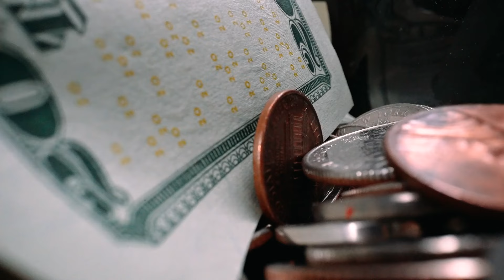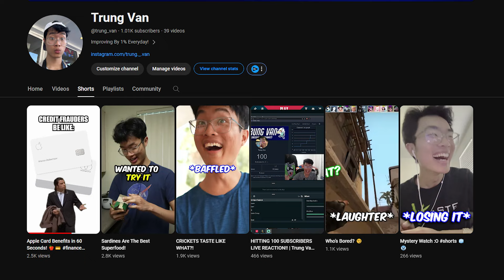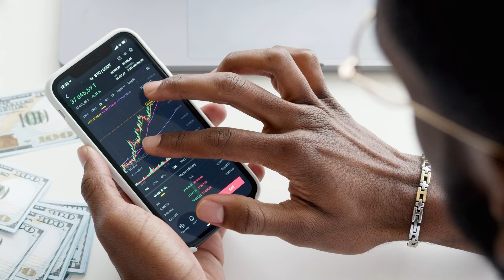Why You NEED An Emergency Fund Today!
The ESSENTIAL Step Towards Financial Freedom: Emergency Fund

Aspiring YouTuber hoping to go full time, go check out my videos if you enjoy :P